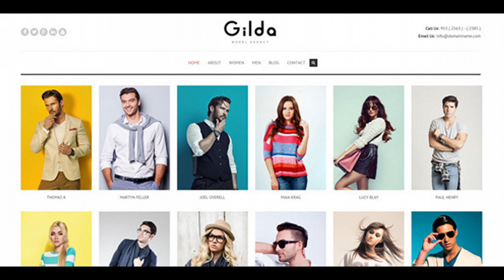Gilda - Fashion Model Agency WordPress CMS Theme | Themeforest Website Templates and Themes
Please note that theme has been done with major Updates so old buyers who bought this theme before 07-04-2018 contact us via our support forum New buyers can ignore the above message can use with our any issues. Online Documentation Gilda Responsive Fashion Model Agency